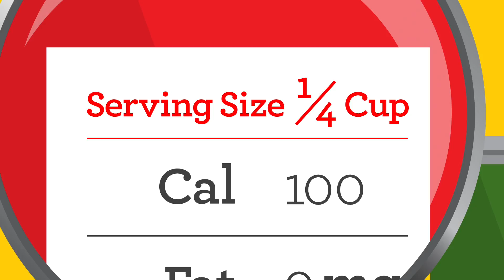Cómo encontrar alimentos nutritivos para su familia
Revise las etiquetas nutricionales de los alimentos para tomar las mejores decisiones.